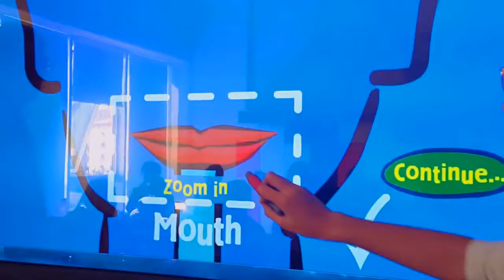Burhan Tuna fen dersleri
Google'ın benim için hazırladığı video.